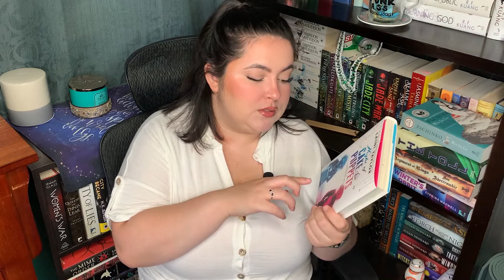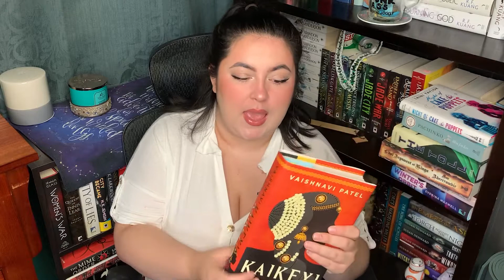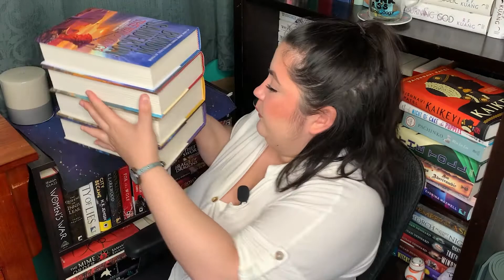I'm Back! | Mid Year Book Freak Out Tag | 2022 [cc]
I'm ready to be back

🌈 ABOUT ME 🌈
Hello, my name is Isabella (she/her) and I am a 25 year old disaster bi from Canada. I who adore the bookish community and love taking part in it. I like to read pretty widely, but adult sf/f is my true passion. My main goals with this channel are to connect with other readers, document my reading, and to read and review as much as possible. I hope you choose to stick around and join me on my journey.